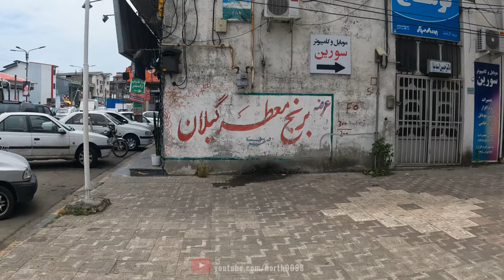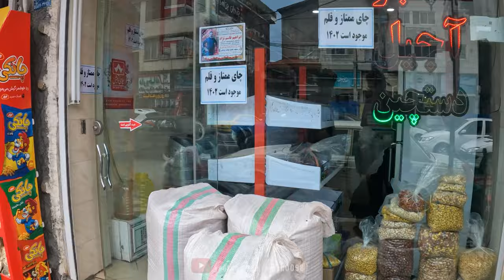گردش در شهر چابکسر,گیلان [4k] شمال ایران - Tour in Chaboksar city, Gilan, North of Iran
بخش چابکسر به مرکزیت شهر چابکسر یکی از بخش‌های شهرستان رودسر در استان گیلان در شمال ایران است. چابکسر شرقی‌ترین شهر استان گیلان است. شهر چابکسر با وسعت ۳۳۰ کیلومتر مربع، از شمال به دریای خزر، از شرق به رامسر، از جنوب به ارتفاعات جنگل‌های البرز کوه و رحیم آباد و از غرب به کلاچای محدود است. بخش چابکسر دارای دو دهستان سیاهکلرود و دهستان اوشیان می باشد که شامل ۶۴ روستا است.
چابکسر را می‌توان یکی از بهترین مقصدها برای تجربه یک سفر ماندگار و خاطره‌انگیز دانست. نزدیکی همزمان به دریا و جنگل از یک طرف و انواع جاذبه‌های گردشگری از سویی دیگر، جذابیت و زیبایی خاصی به این شهر بخشیده‌اند.
chaboksar district centered on Chaboksar city is one of the districts of rudsar city in gilan_province in the north of Iran. Chaboksar is the easternmost city of Gilan province. The city of Chaboksar, with an area of ​​330 square kilometers, is bordered by the Caspian Sea from the north, ramsar from the east, Alborz Koh and Rahimabad forests from the south, and Kelachay from the west. Chaboksar district has two villages, Siahkolrod and Oshian, which includes 64 villages.
Chaboksar can be considered one of the best destinations to experience a lasting and memorable trip. The simultaneous proximity to the sea and the forest on the one hand and various tourist attractions on the other hand have given this city a special charm and beauty.

مقدمه ولاگ گردش در شهر چابکسر،شمال ایران : 00:00
شروع قدم زدن در شهر چابکسر گیلان،شمال گردی : 0:35
Vlog city of Chaboksar/North of Iran/Gilan : 03:21
رانندگی در جاده سرولات چابکسر / Sarvelat chaboksar gilan : 11:35
قدم زدن در بازار سرولات چابکسر/رستوران خاور خانم : 2014
گردش در ساحل و دریای چابکسر / پارک انصاری چابکسر :  24:43